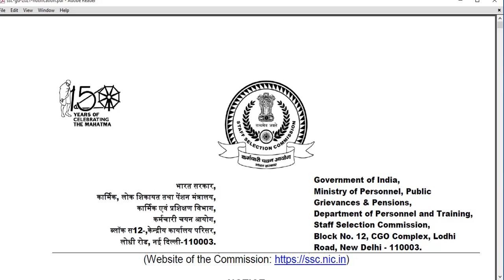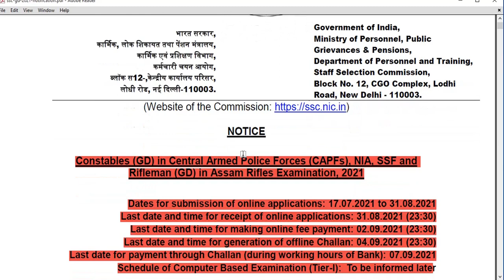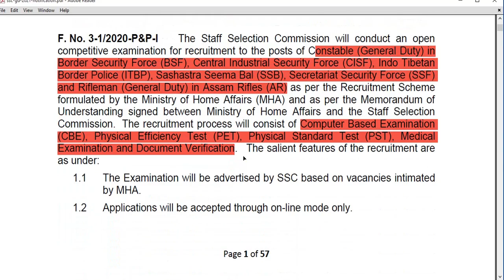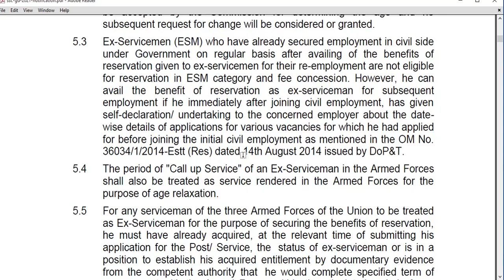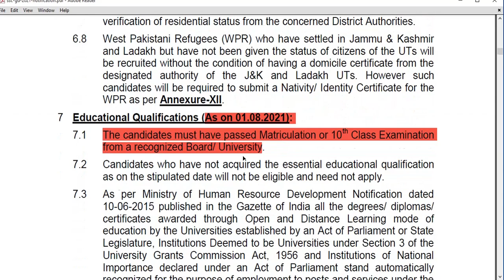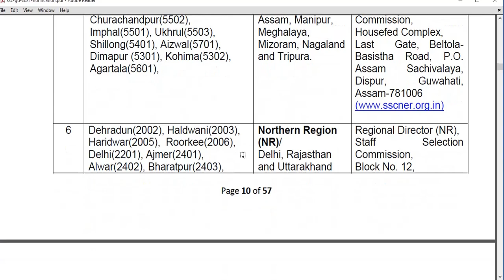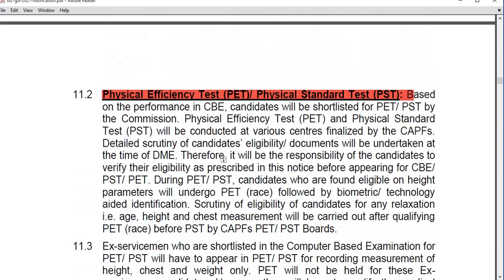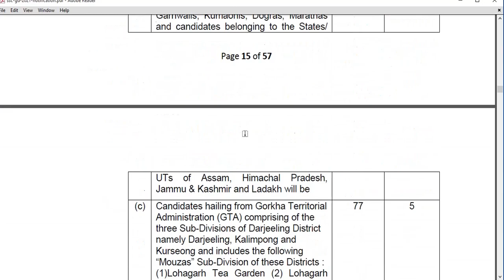SSC GD CONSTABLES EXAM NOTIFICATION IS OUT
ssc english
bank english
constables
railyway rpf
railway group d
ibps english
english grammar
english examples
dsc english
constable english
constable english in telugu
constables reasoning
constable maths